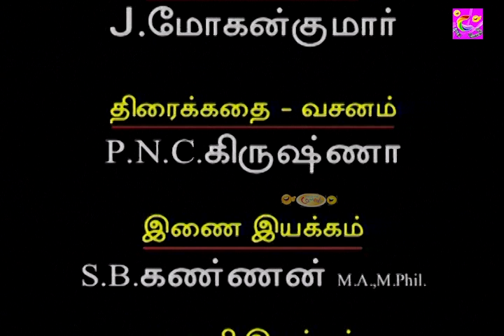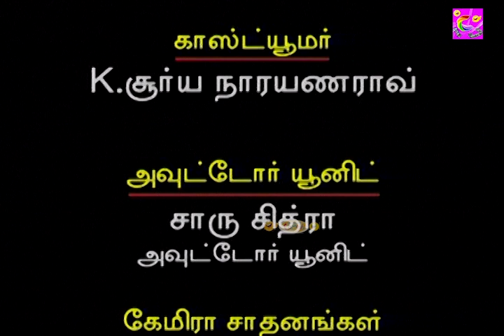🔴கவலை எல்லாம் மறந்து வாய்விட்டு சிரிக்கணும்-னா இந்த வீடியோவ பாருங்க!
Presenting you our Episode 16 of "Mr. தெனாலி ராமன்"  A Fun-Filled Humour Serial which was telecasted in the Much Older Days featuring  Manivannan & Fathima Babu. Now Exclusively on   @Enjoy cinemas

@Enjoy cinemas ​